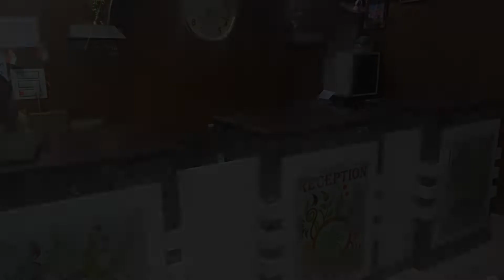Hotel Mani International, Patna, India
About Property:
Situated in Patna, Hotel Mani International provides 3-star accommodation with private balconies. Boasting family rooms, this property also provides guests with a terrace. The accommodation features a 24-hour front desk, room service and luggage storage for guests.
With a private bathroom fitted with a shower and bathrobes, rooms at the hotel also feature free WiFi. At Hotel Mani International the rooms are fitted with air conditioning and a flat-screen T...
Property Type: Hotel
Address: Infront of Jakkanpur police station opposite Nift collage Patna junction Karbigahiya side mithapur bus stand main road., 800001 Patna, India
Searching For
1. Hotel Mani International - Patna - India
2. Hotel Mani International - Patna - India Address
3. Hotel Mani International - Patna - India Rooms
4. Hotel Mani International - Patna - India Amenities
5. Hotel Mani International - Patna - India Offers and Deals
Audio Credit:
Track Title: Reasons To Hope
Artist: Reed Mathis